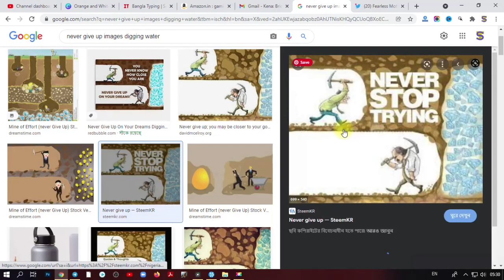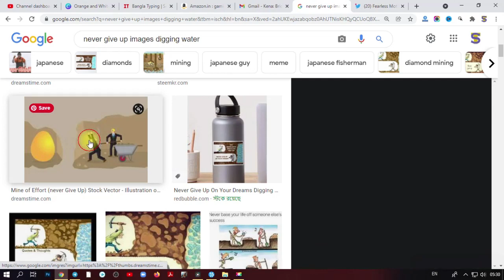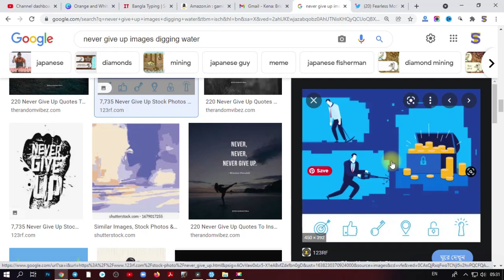🔥 Jaa Lifestyle, EEHHAAA, Believe, Patience, Company, Sucess, Income, Quality, Updates, News Letter